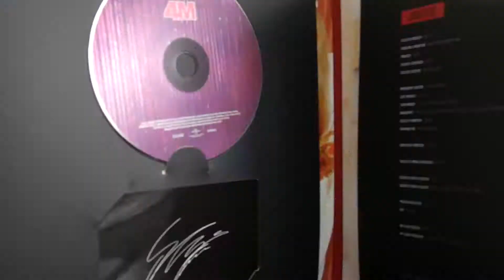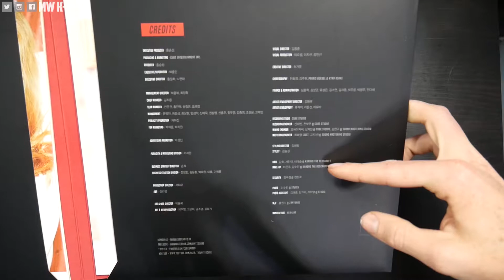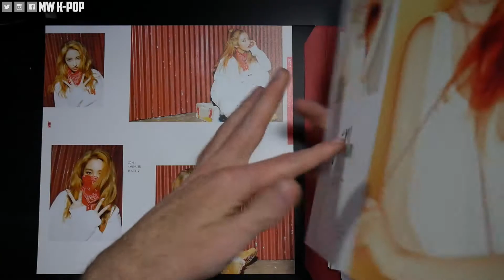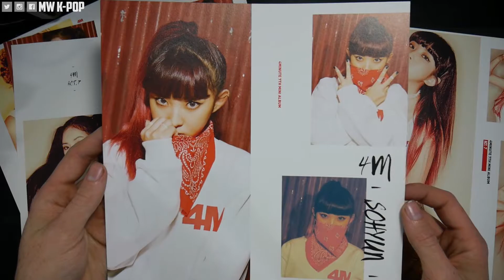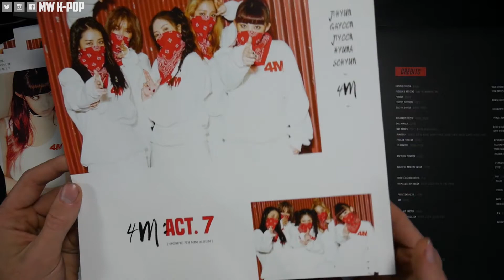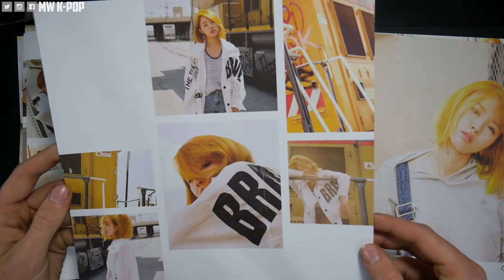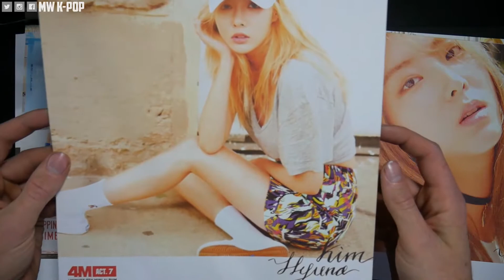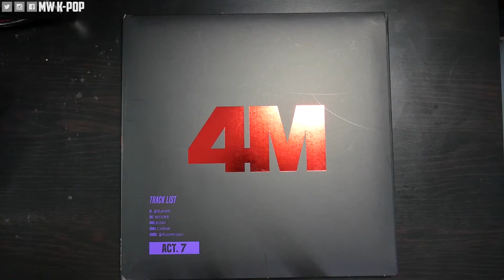4Minute - Act. 7 Album Unboxing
Act. 7 is probably the top two albums for 4Minute and it is one of my favorites of 2016.

Official MV -

Destiny, Scott, Micah, Lizzie and Vincent